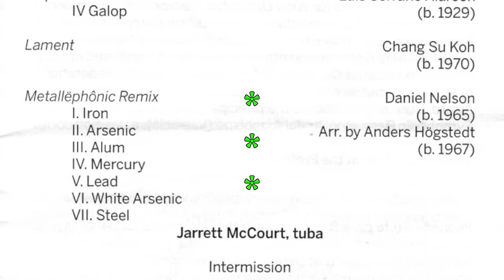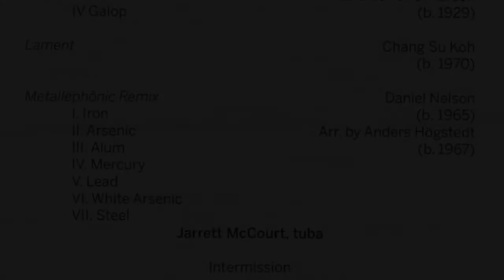Western Wind Ensemble 2019 04 05 Human Nature Part 2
- Introduction of Metallephonic Remix
- introduction of Jarrett McCourt Tuba
-Metallephonic Remix   by Daniel Nelson
  Movement #1 Iron
  Movement #2 Arsenic
  Movement #3 Alum
  Movement #4 Mercury
  Movement #5 Lead